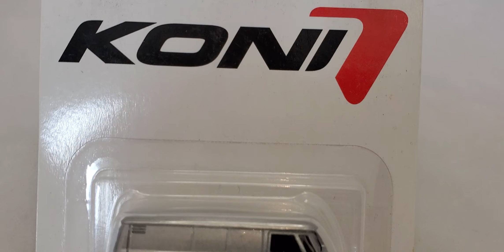Hot Wheels Premium Volkswagen VW T1 Panel Bus Koni Real Riders Metal / Metal 4/5